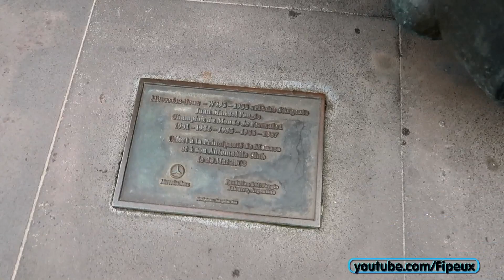Les FERRARI SF90 Stradale arrivent EN MASSE à Monaco !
Hello ! Pour mes pulls, t-shirts, casquettes et masques : c'est 2021 commence bien avec toutes ces livraisons de nouvelles Ferrari SF90 Stradale, elles vont arriver en masse progressivement à Monaco et j'essayerai de vous en faire voir les configurations ! Dans la vidéo d'aujourd'hui vous pourrez en voir une grise sympa avec le pack Assetto Fiorano qui lui rajoute entre autres des éléments carbone et une peinture spéciale !

Il y a d'autres nouveautés à se mettre sous la dent en ce début d'année, notamment des McLaren 765LT ou Mercedes AMG GT Black Series ! Ca fait toujours plaisir de voir des nouvelles voitures rouler !

J'ai fait un petit passage chez DPM Classics afin de voir leur stock de voitures actuel et j'essayerai d'y passer plus souvent lorsqu'ils rentreront des nouvelles supercars ou hypercars à vous faire voir !